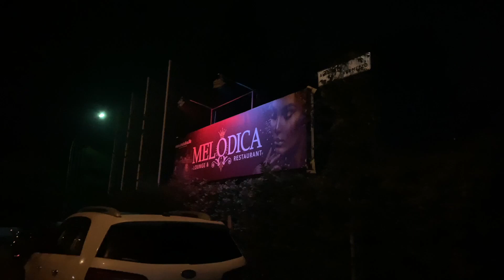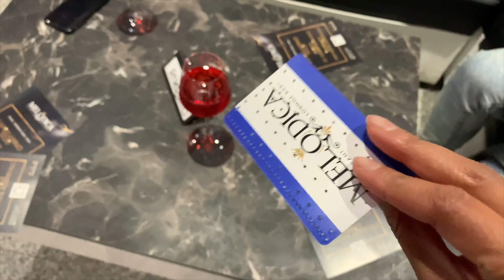Vamos dançar ? mostrando discoteca na Itália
♡ Snap: desyeaury
♡instagram Aury @auryarts